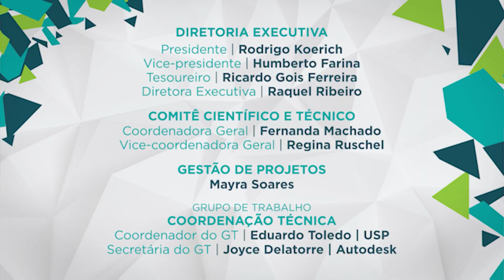BIM Fórum Brasil Explica #03: buildingSMART Data Dictionary (bSDD) | 3ª Temporada